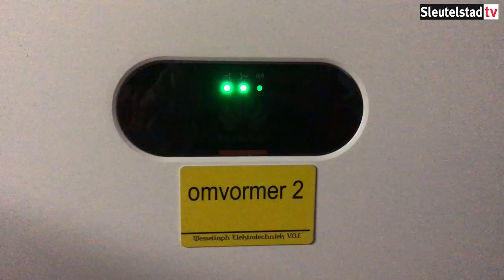Start Zon op Zoeterwoude (2019-12-14 )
Robbert Beurse was bij de feestelijke ingebruikname van de eerste coöperatieve zonne-installatie van Zoeterwoude.